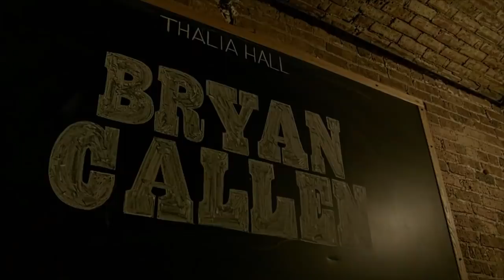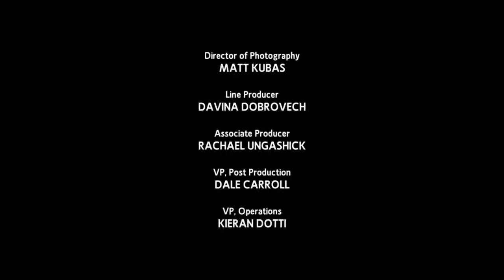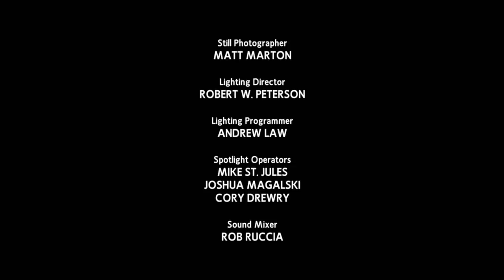Complicated Apes | Bryan Callen